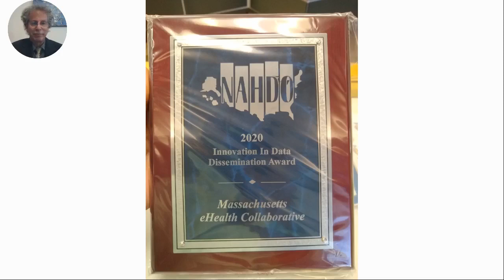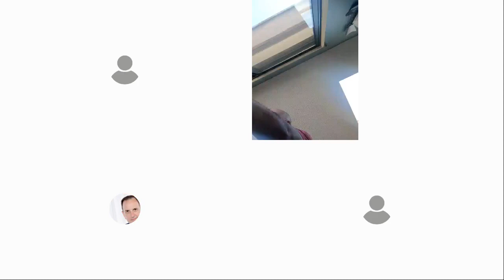200 Innovation in Data Dissemination Award